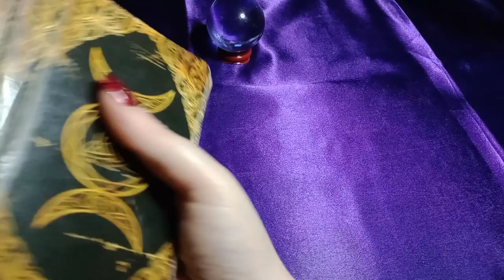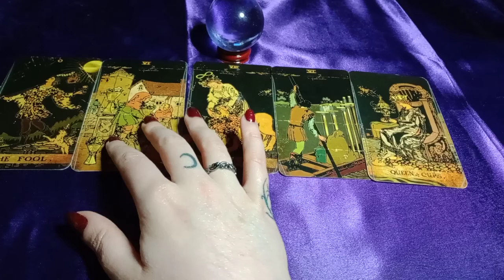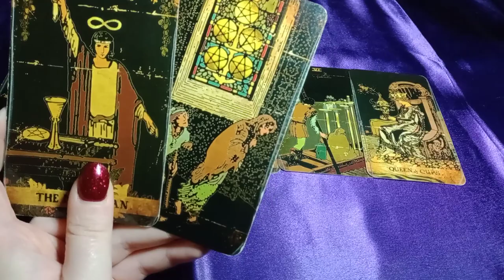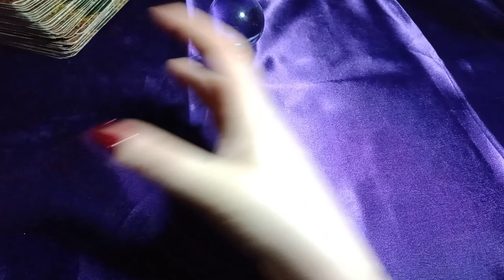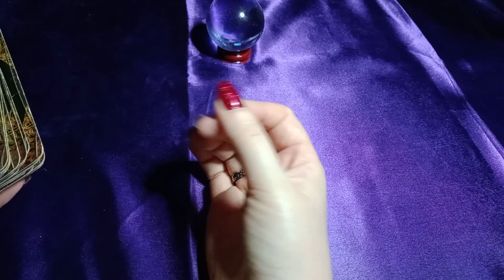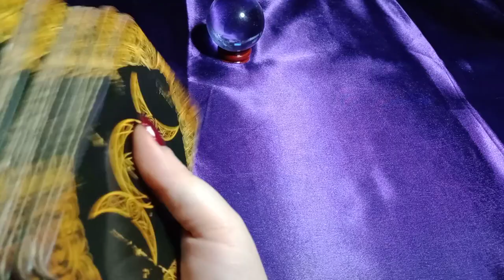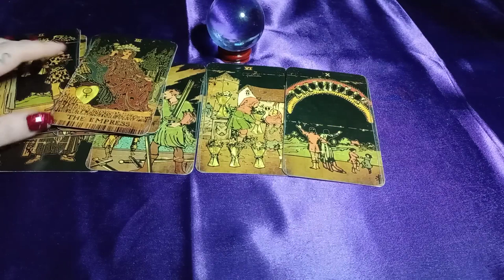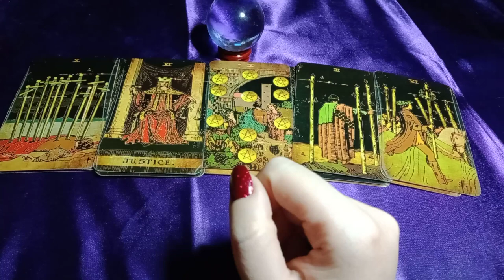AFTER THIS DEEP BETRAYAL THIS PERSON WILL SINCERELY APOLOGIZE - YOU'LL BE AMAZED AT HOW THEY CHANGE